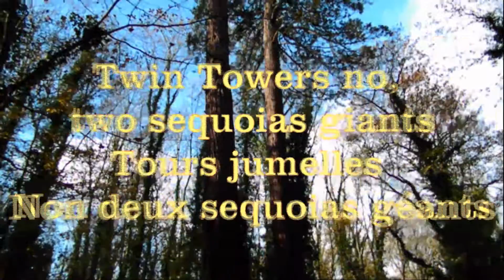Couleurs et fraicheur d'automne au parc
L'automne commence à faire son oeuvre avec l'arrivée du mauvais temps et du froid, mais il faut quand même s'obliger à marcher quelque soit le temps.